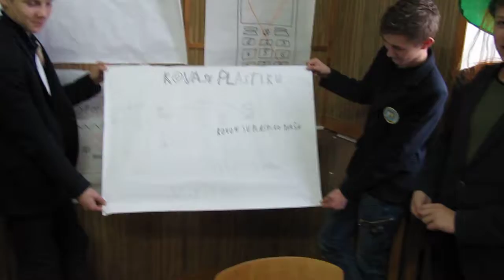Pradedam! Globalaus švietimo savaitė 2019! Paskutinis klimato šauksmas!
Globalaus švietimo savaitė 2019! Paskutinis klimato šauksmas! Radviliškio r. Grinkiškio Jono Poderio gimnazijos devintokai!